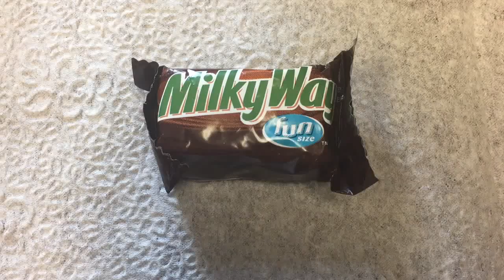Milkyway ingredients video